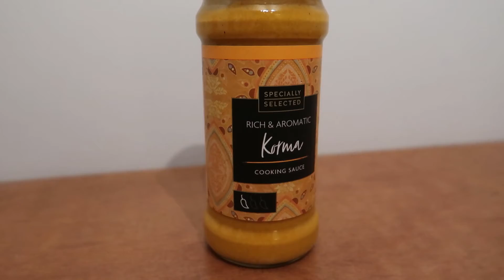What's in the huge box? | Cooking korma with Josh!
Look at this huge box! What's inside? The possibilities are endless! The thing is, you're not actually going to see in this vlog! (You will soon enough, though!)